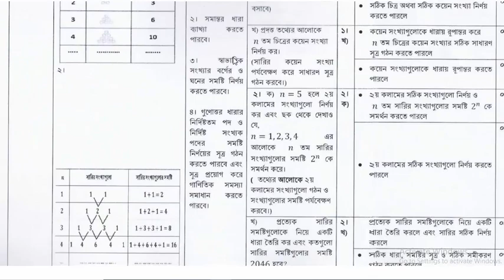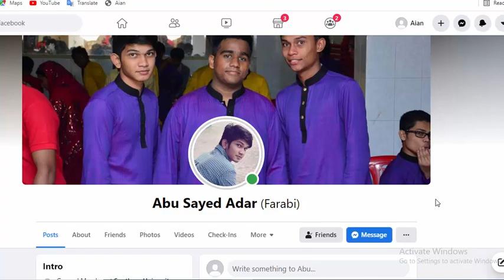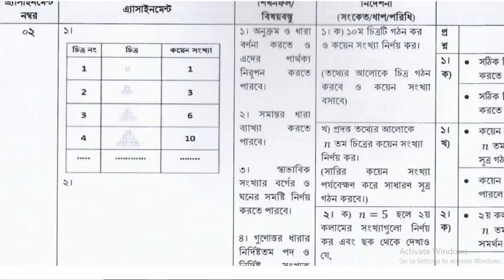SSC 2022 || Class 10 Math Assignment 2021 3rd week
SSC 2022 Class 10 Assignment 2021 3rd week || Class 10 Math Assignment || 3rd Week Answer solution

class 10 math assignment 3rd week
class 10 math assignment 2021 3rd week
3rd week assignment class 10
assignment class 10 3rd week math
class 10 assignment 2021 3rd week
class 10 assignment 3rd week
assignment class 10 3rd week 2021

# math_assignment_2021_3rd_week